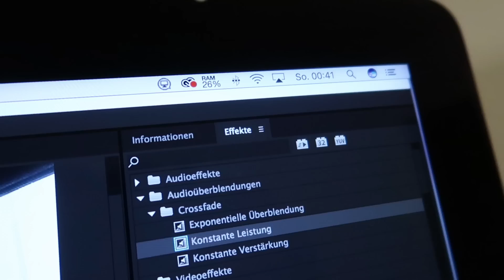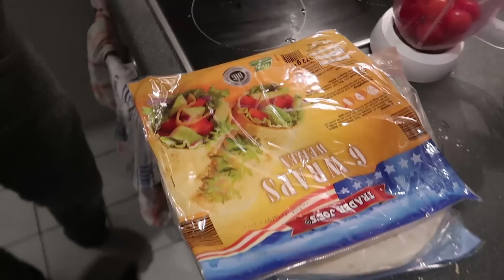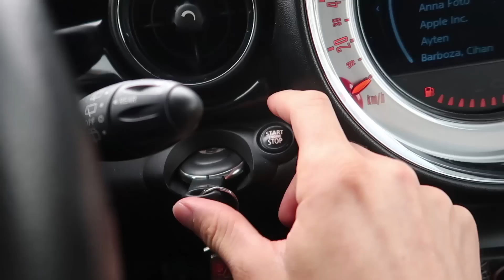Abgelenkt vom Training - Goeerki Vlog #32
Ein wenig Ablenkung beim Training ist manchmal gar nicht so schlecht :D
Außerdem gibt es den besten Burger der Welt und Neuigkeiten zum Afrika Projekt, wie können wir gemeinsam helfen?